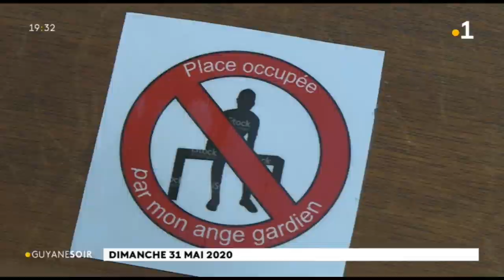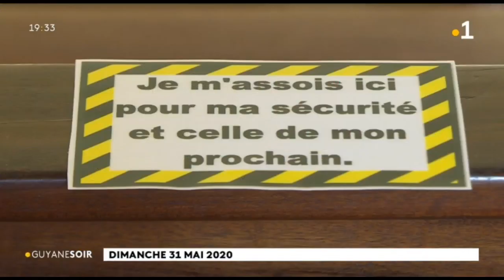Pentecôte : les fidèles retrouvent la cathédrale Saint-Sauveur